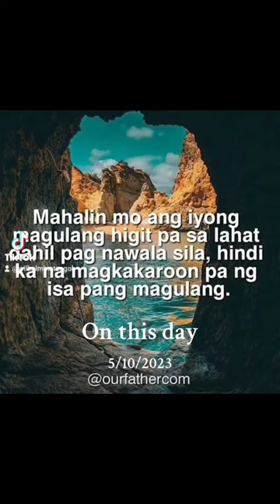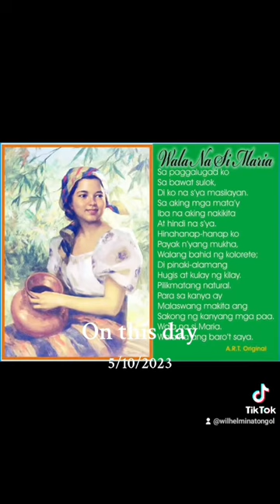SALAMAT sayo aking Ina💐❤️🙏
SALAMAT sayo aking INA.No copyright infringements intended.